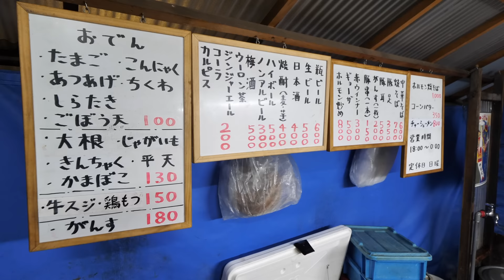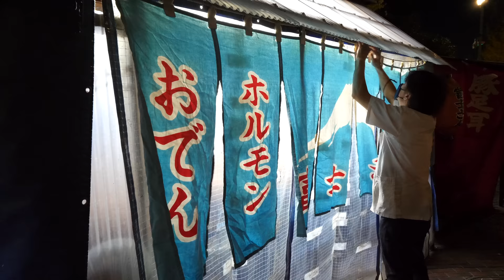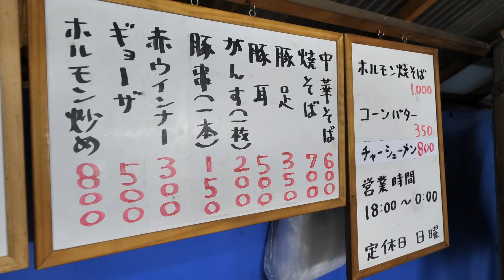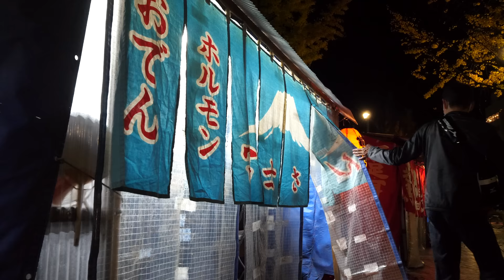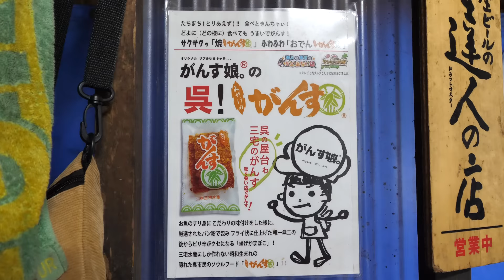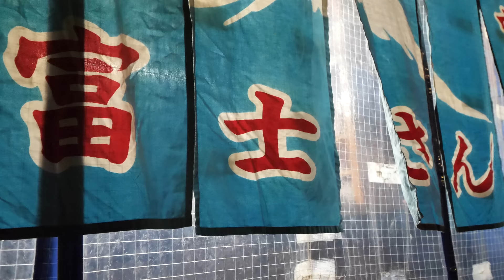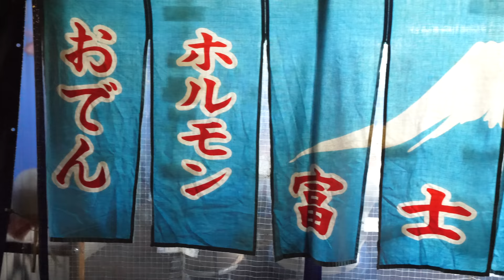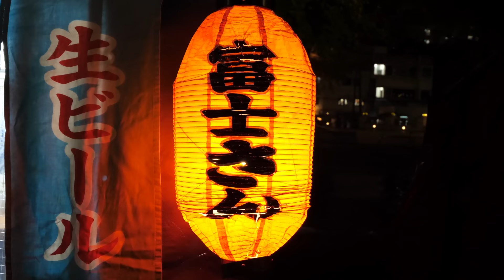広島）ラーメン一杯６００円。深夜の屋台職人に密着丨Japanese Street Food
店名　富士さん（屋台）
住所　広島県呉市中央3-15
※メニュー表や記載料金は2022年11月25日時点